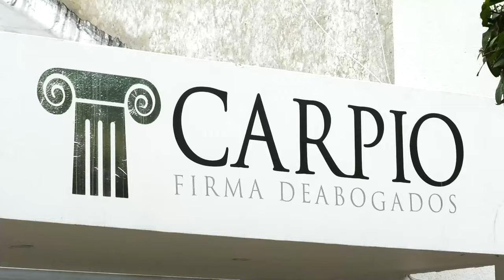HALLAN MUERTO A PENSIONADO DE CERREJÓN